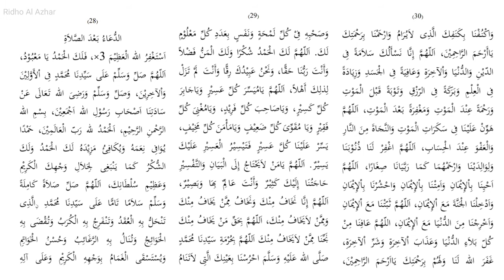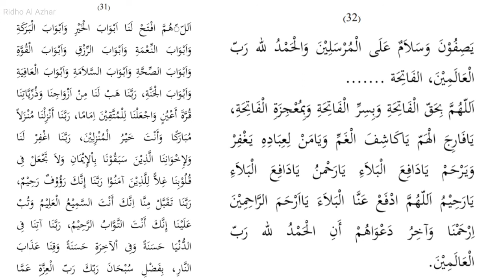Rawi - Doa 1 & 2 Setelah Sholat (Ust. 'Ainul Yaqin)